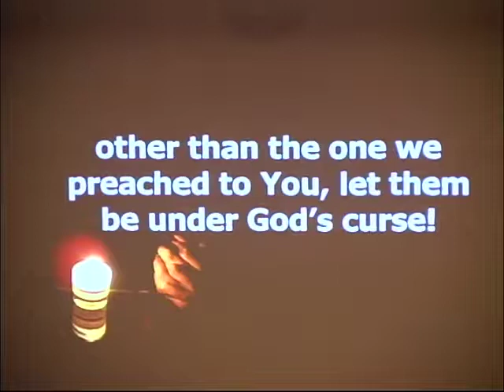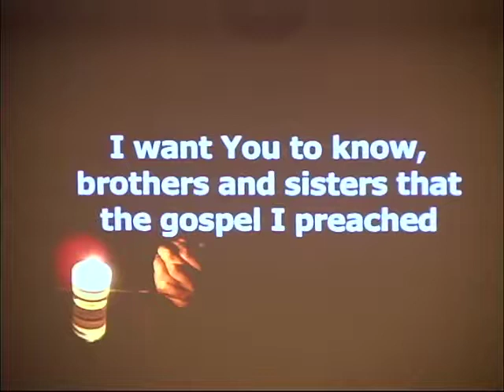FCC (Part 4) : Gospel Clarity - Simply Worship Sermon 10/01/17